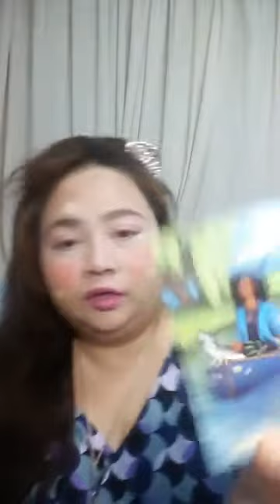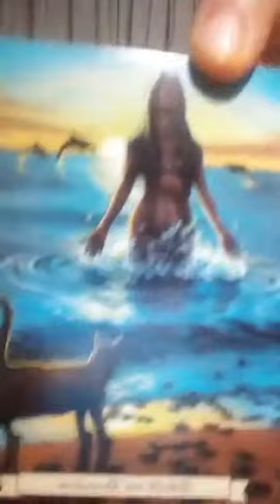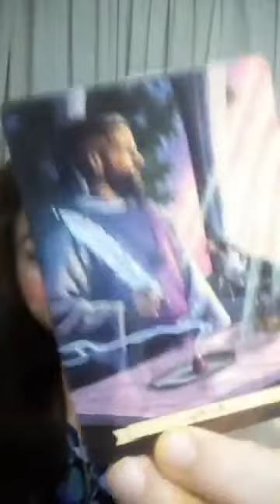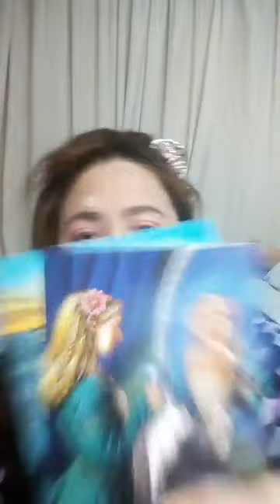พลังงานที่ซ่อนอยู่ในตัวหมอดูในช่องอรมณีจันทร์ คืออะไรบ้าง- ไพ่แม่มดชุดEveryday Witch Oracle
ทีม1 สุนัขฝอยทอง: 18.20
ทีม2 ลูกเป็ดขี้เล่ห์  : 23.04
ทีม3 นกน้อยคอยรัก:  31.11
ทีม4 หมีน้อยน่ารัก:  37.55
ทีม5 ปลากระโห้ตาโปน: 48.10
ทีม6 จระเข้น้องส้ม:  55.59

1จงเลือกไพ่เพื่อทำนายดวง | รวมคลิปอรมณีจันทร์ ชุดที่1 | Pick a card

2 จงเลือกไพ่เพื่อทำนายดวง

3จงเลือกไพ่เพื่อทำนายดวง

4 จงเลือกไพ่เพื่อทำนายดวง

5จงเลือกไพ่ทำนายดวง

6จงเลือกไพ่ทำนายดวง

🌈มี2ลิงค์ข้อมูลหลักที่🌏

1. aetarot24
2. panya599

คำค้น